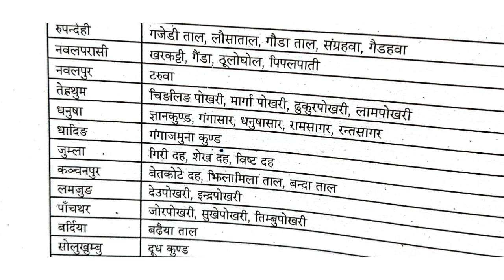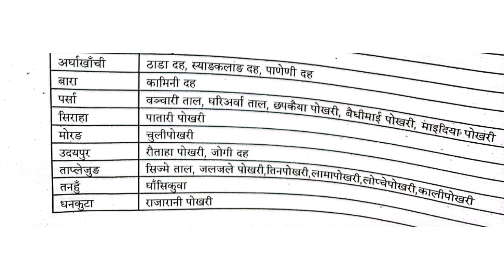नेपालका तालहरु सम्झने सुत्र सहित || tricks to remember of lake || नेपालकाे भुगाेल by Mohan Mishra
नेपालका तालहरु सम्झने सुत्र सहित || tricks to remember of lake || नेपालकाे भुगाेल by Mohan Mishra Sir

Hello sathi

याे भिडियाे नेपालकाे भुगाेल अन्तर्गतकाे विभिन्न जिल्लामा पर्ने तालहरु बारे  पुर्ण व्याख्या गरिएकाे छ । याे भिडियाे शिक्षक सेवा आयोग, लाेकसेवा आयाेग तथा अन्य  खुल्ला  प्रतियाेगितात्मक परीक्षाका लागि उपयाेगी रहेकाे छ ।  हाम्रा भिडियाेहरू कस्ताे लागि रहेकाे छ रचनात्मक सुझाव दिनुहाेला ।